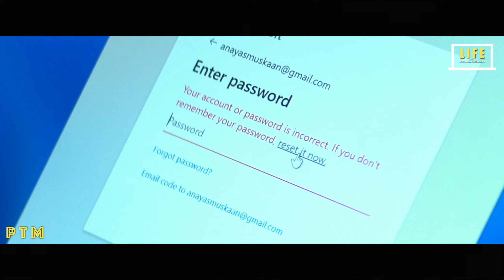HACKED | हैक्ड | Short Film | PTM With Anuraag Muskaan